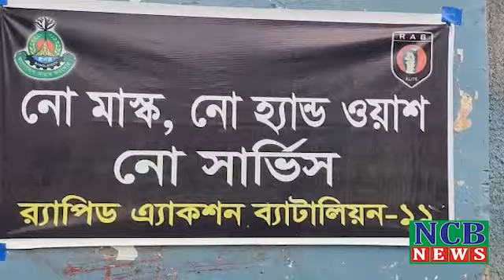কুমিল্লায় র‌্যাবের হাতে ইয়াবা ফেন্সিডিল পাচারকালে দুই মাদক ব্যাবসায়ী গ্রেফতার।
আপডেটঃ ১২/০৮/২০২১
এনসিবি রিপোর্ট ।।
কুমিল্লার কোতয়ালি এবং সদর দক্ষিণ থেকে মোটর সাইকেলে করে মাদকদ্রব্য পরিবহনের সময় মোট ০৫ কেজি গাঁজা ও ৮৮ বোতল ফেন্সিডিলসহ দুইজন মাদক ব্যবসায়ী গ্রেফতার। দুইটি মোটর সাইকেল জব্দ।